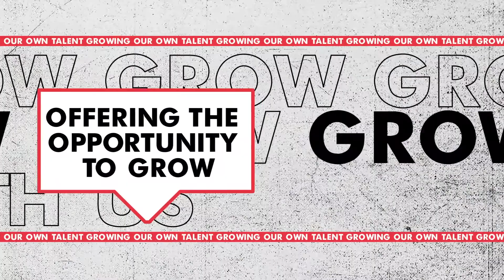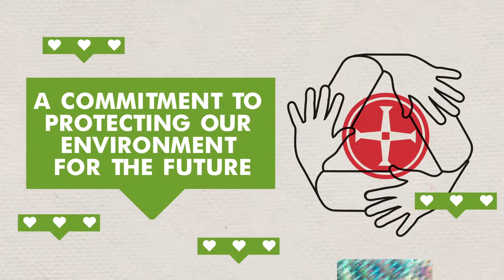Why Marston's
Whenever we ask our people why they love working at Marston’s, the answer is usually the same – “It feels like a family and we’re proud of the company and work we do!”. This is the essence of why people want to work with Marston’s.

Our teams are real community heroes that bring people together to create happy, memorable and meaningful experiences; from local charity fundraisers, care packages for the lonely or vulnerable to serving the perfect drink and meal for every occasion – we could not be prouder of the work our Marston’s family do to create the moments that matter for our guests and the wider community.

The passion and pride shown by our award-winning teams is the beating heart of our business as well our commitment towards enjoying and celebrating the Great British Pub.